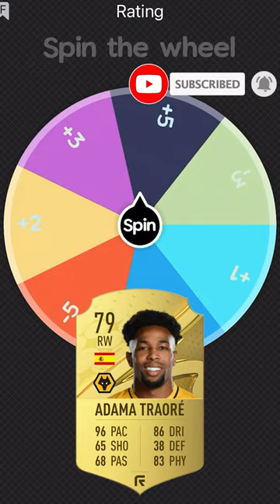Adama Traore Speed Is Insane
Who is fastest footballer ?